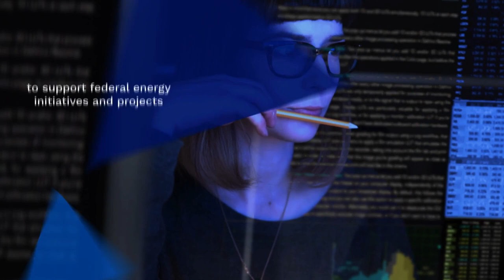Framatome: Highlights 2021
Video retracing the highlights of the Framatome company in 2021.